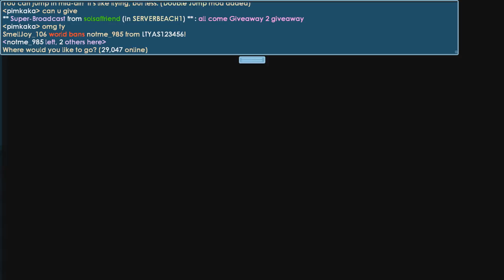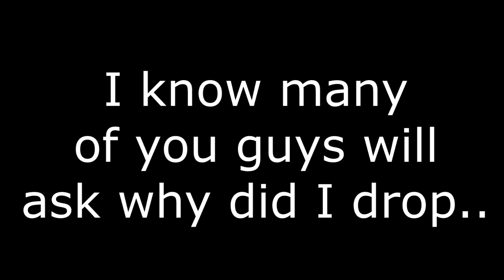Growtopia | THIS IS HOW I LOST MY RARES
►My world:v0ren